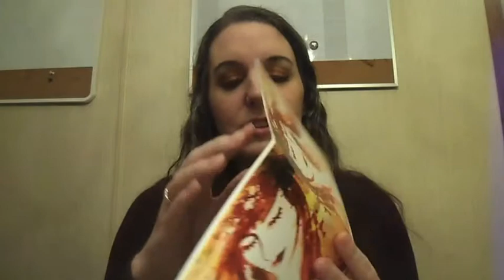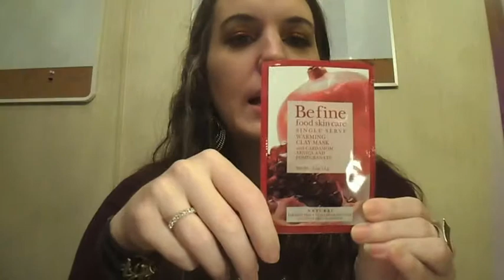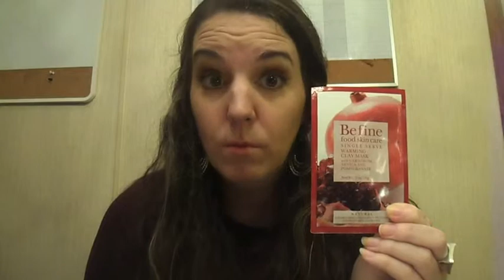October Lip Factory Unboxing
October's Lip Factory, Inc. box is fan-freaking-tabulous! LOVE IT!!! My referral number is 384744.